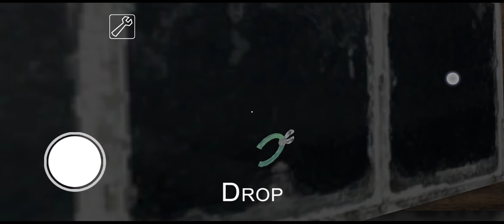Granny 1.8 - Hard Mode Car Escape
Watch me do extreme in about 1 week
discord is here add me 👇

Zaysak#5874